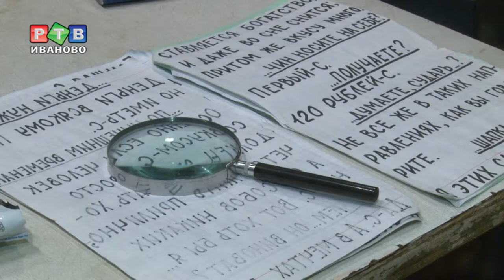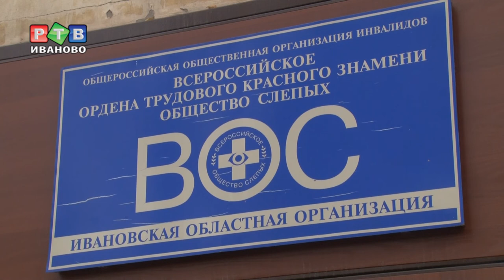Творчество на ощупь